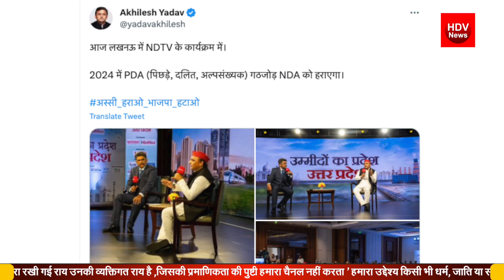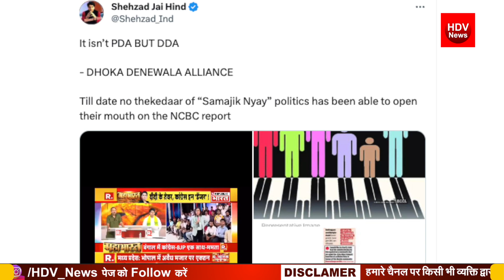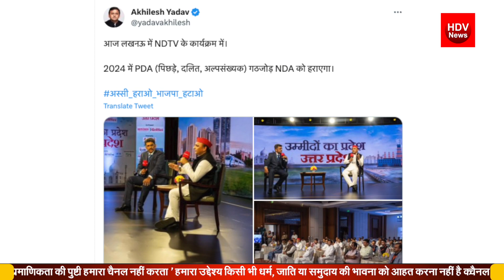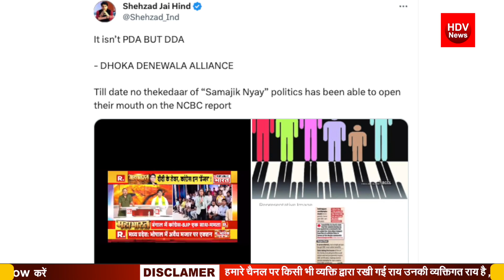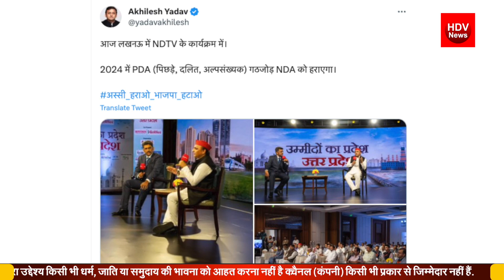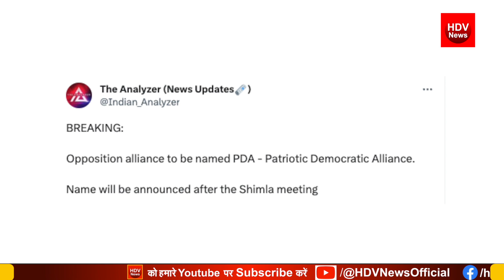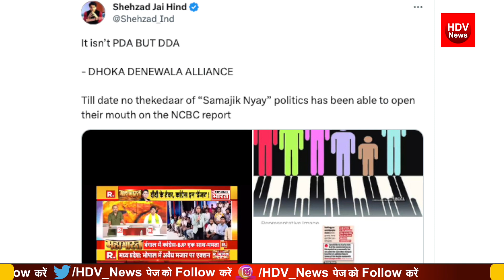PM Modi के खिलाफ विपक्ष का PDA Alliance, Rahul removed the stigmas of Congress? परिवार+दौलत+अत्याचार